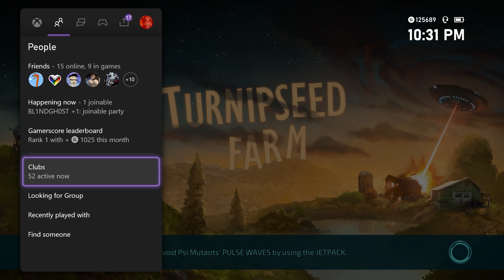[3] The HoloBob - Neph4rix plays Destroy All Humans!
Neph4rix plays Destroy All Humans!

I would love to hear from you! Let me know your favorite part about this video down below:
Are you looking for more of me? Well, lucky for you, I got social media links listed down below.